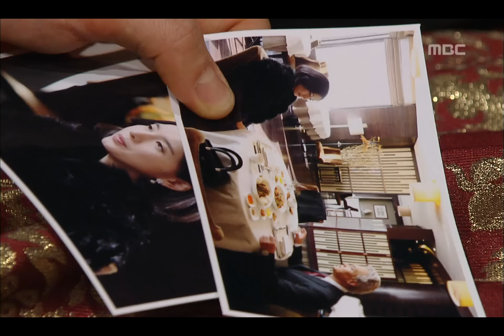East of Eden, 39회,EP39, #04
East of Eden(에덴의 동쪽) 39회 EP39 2009/01/12 MBC TV Republic of Korea

괴로운 명훈, 다독이는 지현, 아들의 바뀐 운명 들은 윤희